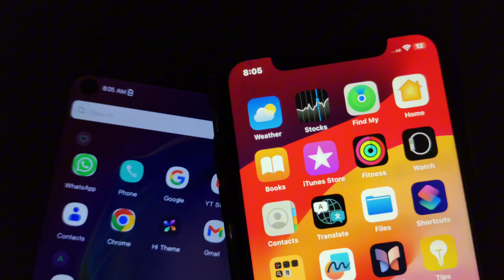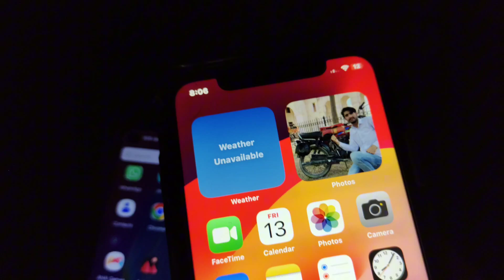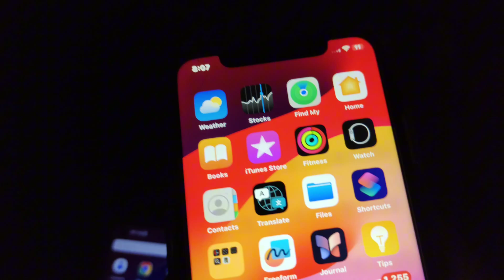How To Transfer Apps From Android To iPhone | Android Se iPhone Me Apps Kaise Send Kare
In this video I will tell you How To Transfer Apps From Android To iPhone | Android Se iPhone Me Apps Kaise Send Kare